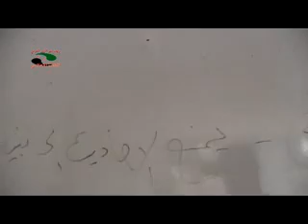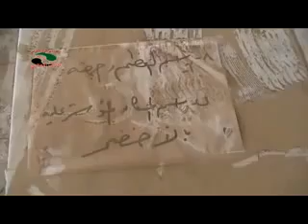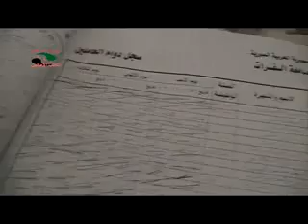17-3 Deir Ez Zor أوغاريت دير الزور , أثار الدمار و الخراب في كلية الطب ج3